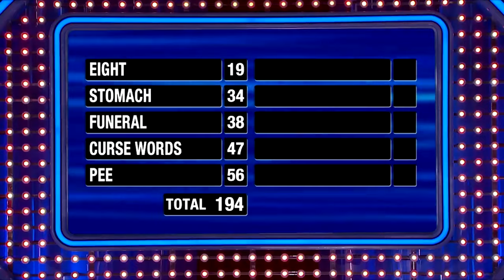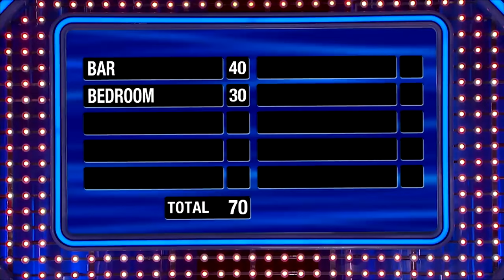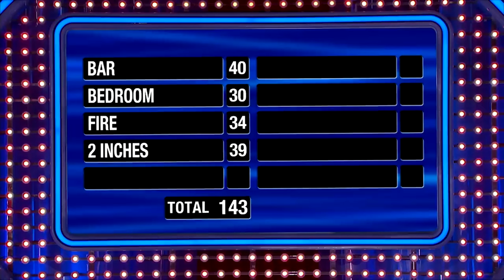TOP 10 Fast Money Freak outs on Family Feud! Steve Harvey's SHOOK!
Here are the Top 10 Fast Money scores from first players with Steve Harvey! Who do you think actually was the very best player?

FAMILY FEUD -
Steve Harvey assumes the hosting duties for this daytime game show in which five members of one family are pitted against five members of another family. Each team's goal is to guess the results of audience survey questions. A player from each team initially faces off, answering the question to earn the chance to either pass or play. The winning family gets a chance to earn extra cash in a bonus round.

Popcorn is the channel that brings you whats poppin' on tv and online!
From Drama's to Entertainment, Gameshows and more! Watch trailers, behind the scenes, best ofs and best bits

Original Contributors -
Producer & Editor: Ed Delage
Researcher: Kaitlyn Conners